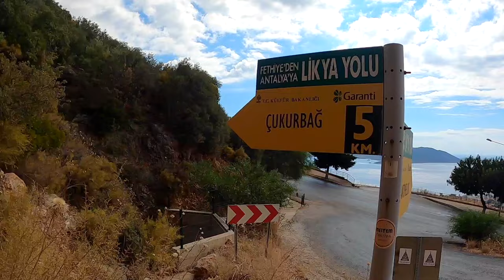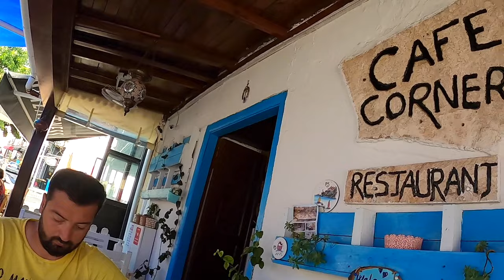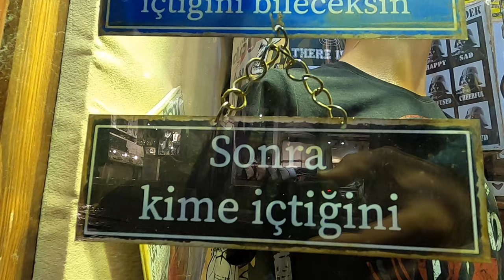LİKYA YOLU PART 10 / ÇUKURBAĞ - UYUYAN DEV - KAŞ / UYUYAN DEVİN HİKAYESİ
Likya yolunun bu bölümü Çukubağ'da başladı ve uyuyan devin harika manzarasına eşlik eden aşk hikayesiyle bizi Kaş'a kadar güle oynaya taşımaya yetti.
Uyuyan deve kadar çok kolay bir düzlük var diyebiliriz fakat bize eşlik eden bir bulut sayesinde bu açık araziyi hiç zorlanamadan geçtik. Yaz aylarında öğlen sıcağına bırakmamanızı önemle tavsiye ederiz.
Bu rota kısa ve su sorununuz olmayacaktır, özellikle Çukurbağ sonrası çok güzel kamp alanları var. Denk getirebilirseniz uyuyan dev manzarasını kesinlikle öneriyoruz çünkü aklımız hala orada kalmadı değil.
Elbette manzara sonrası 490 metre yüksekten Kaş'a keyifli bir iniş var ve yol biraz çarşak zemin yürüyüş ayakkabısının önemini anlayacağınız bir parkur olacak.
Kaş, esnafı güler yüzlü, sakin bir balıkçı kasabası, şimdilerin turizim beldesi, şahane kafeleri, antik şehri, kral mezarı, elini uzatsan dokunacakmışsın hissi veren meis manzarası ve daha neler neler...

En sevdiğimiz parkurlardan oldu diyebiliriz ve haricen zaman ayırmak için yeniden geri gelme sözü vererek vedalaştık bu eli yüzü düzgün nadir kalmış güzel yerle.